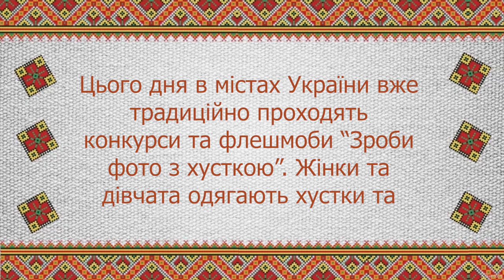7 грудня - День української хустки